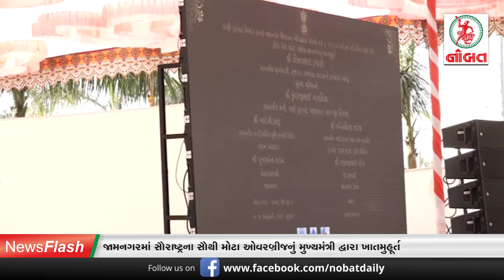નોબત ન્યૂઝ ફ્લેશ 15-01-2021 :- કોરોનાના ભયનો આજે ‘છેલ્લો દિવસ’: આવતીકાલથી રસીકરણ